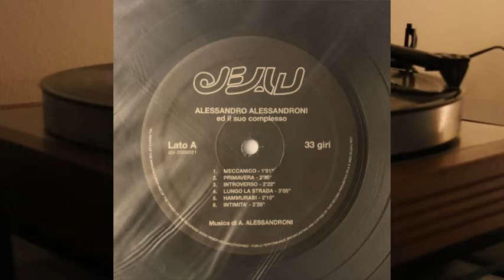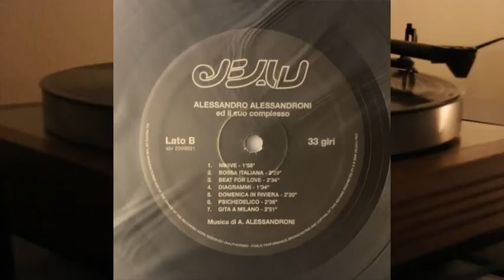Alessandro Alessandroni - e il suo complesso - vinyl lp album - Cantori Moderni - Dejavu djv 2000021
Lato A

1. Meccanico 1.51
2. Primavera 2.36
3. Introverso 2.22
4. Lungo La Strada 3.05
5. Hammurabi 2.10
6. Intimita' 2.25

Lato B

1. Ninive 1.58
2. Bossa Italiana 2.29
3. Beat For Love 2.34
4. Diagrammi 1.34
5. Domenica In Riviera 2.20
6. Psichedelico 2.05
7. Gita A Milano 2.51